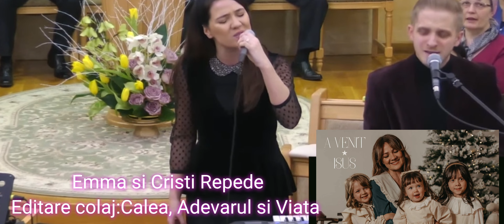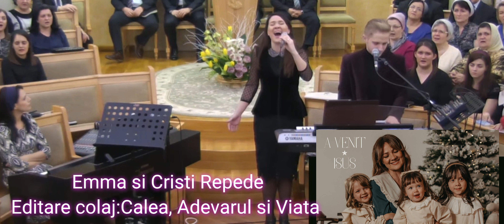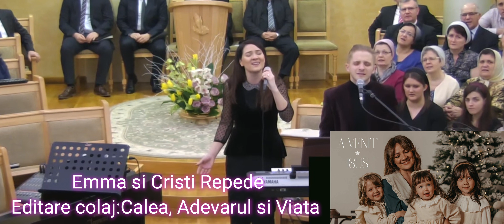Emma si Cristi -Un super colaj de cantece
Editare video:Calea, Adevarul si Viata